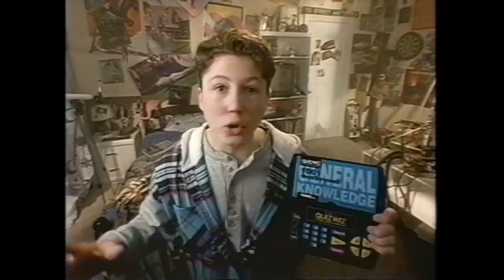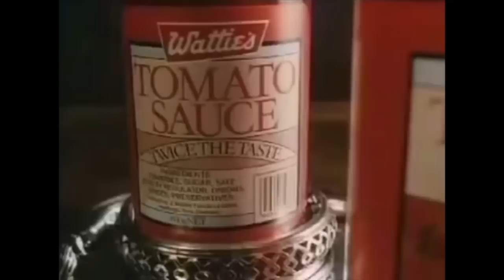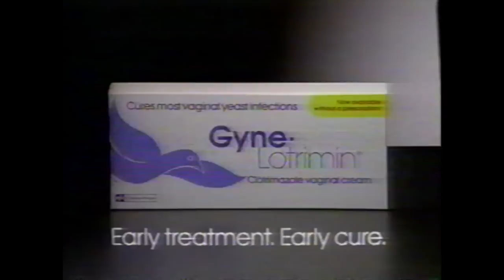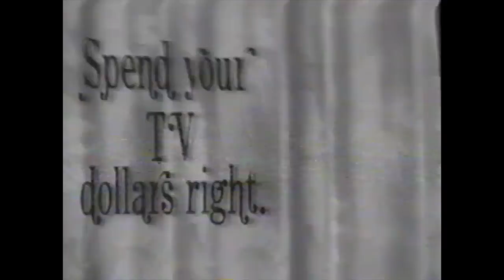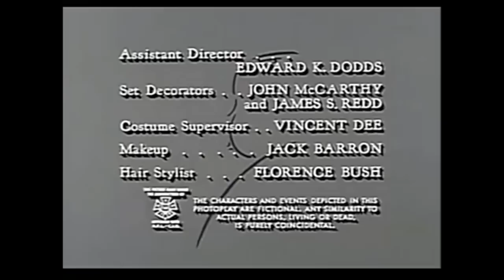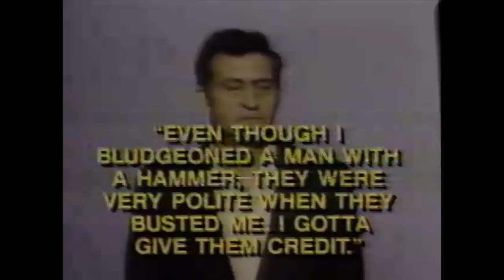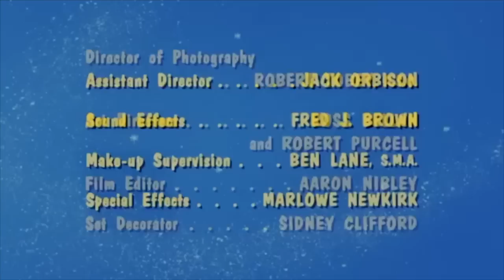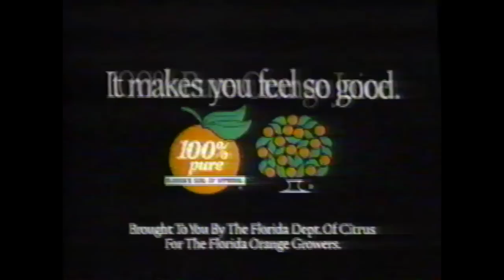Nick@Nite 90's Broadcast Reimagined Halloween Special 2023